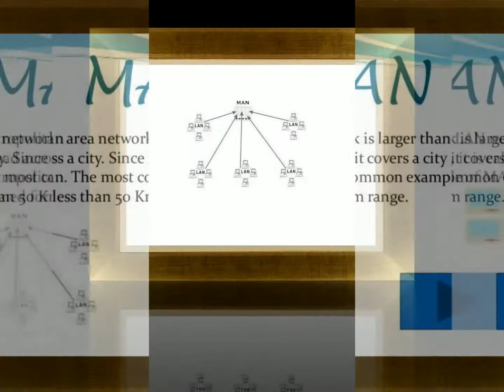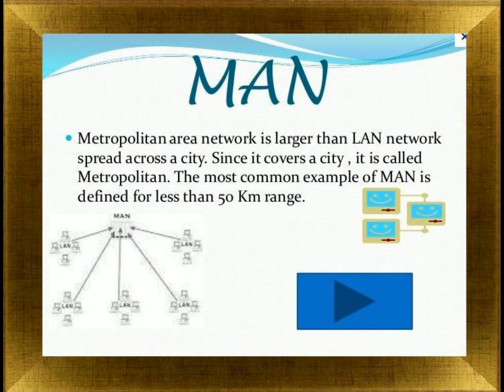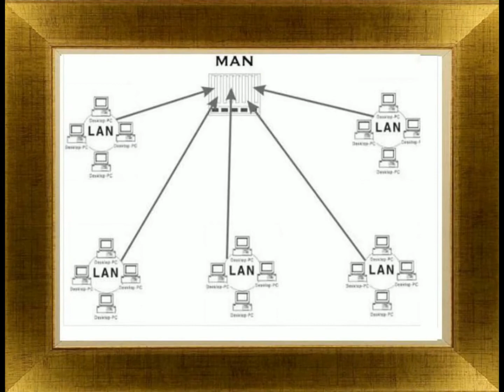Metropolitan area network